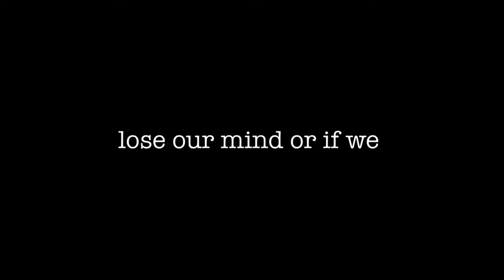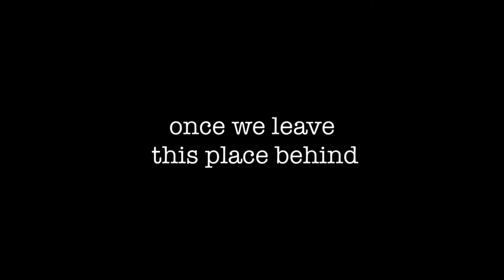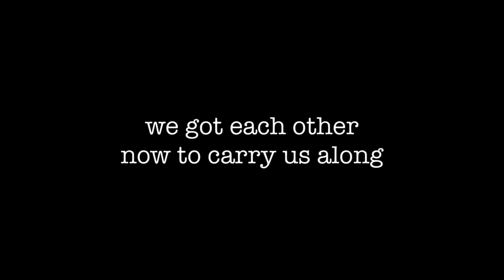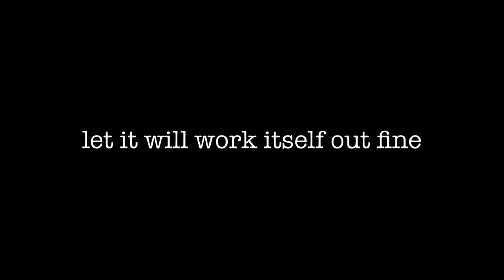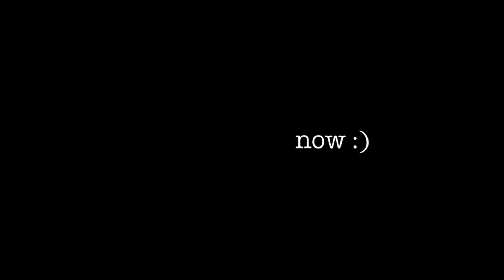DON'T WORRY ABOUT IT ( lofi mix) LYRIC VIDEO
DON'T WORRY ABOUT IT lofi Mix

Written and produced by Greg Kocis

The overall theme of these lyrics is about two lovers who are reconnecting and reminiscing about their past experiences. The song suggests that they are ready to move forward, even though they don't know what the future may bring.

In the first verse, the lyrics describe the lovers as being caught between space and time, painting pictures of their experiences and enjoying each other's company. They are not concerned about losing control but are focused on having a good time together.

The chorus encourages the lover not to worry and to hold their head high, assuring them that everything will work fine. The bridge emphasizes the two lovers' intense bond and willingness to support each other through challenges.

The second verse reiterates that there is no other place the singer would rather be than with their lover, taking it slow and exploring new places together. The outro concludes the song with a final reassurance not to worry and enjoy the moment.

The lyrics are coherent and easy to understand, using simple language to convey the song's message. The song's overall theme is about enjoying the present moment and not worrying about the future as long as the two lovers have each other.

Throwback, Indie, Alternative, Americana, Rock & More